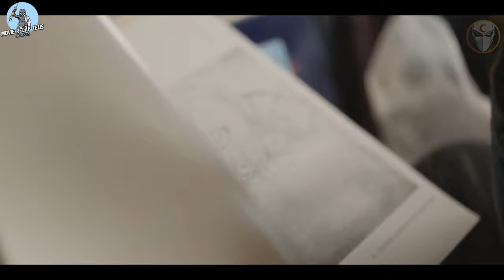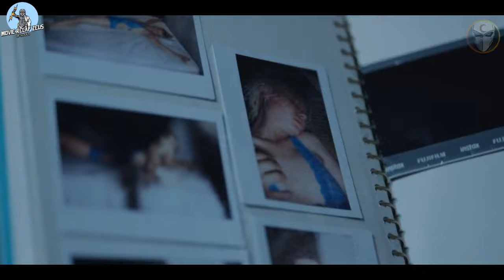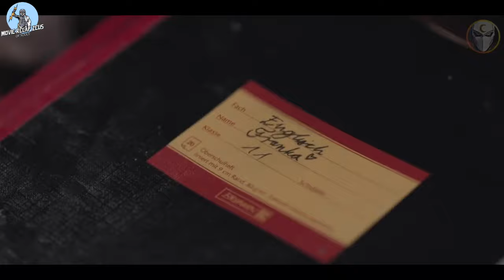He locks her up in bed and toys with her | "Berlin Syndrome" Recap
On a night out, a young photographer meets a teacher and returns to his studio. Things take a nasty turn, however, when the unstable instructor kidnaps the young photographer and takes him hostage in his Berlin apartment.